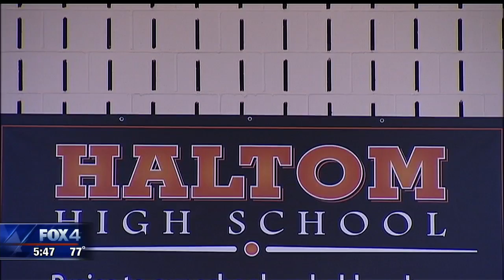Hometown Hero: Haltom High School